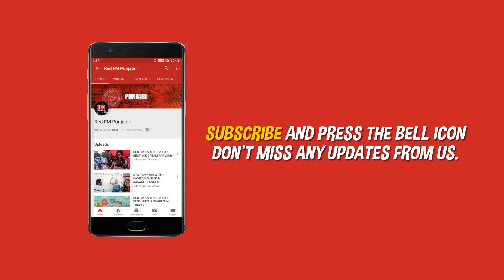ROMANTIC & Funfilled INTERVIEW WITH LEKH STARCAST! END GAL BAAT! RJ Karan & Amar